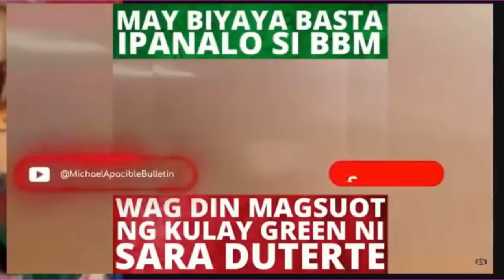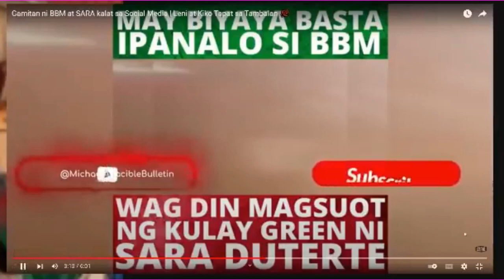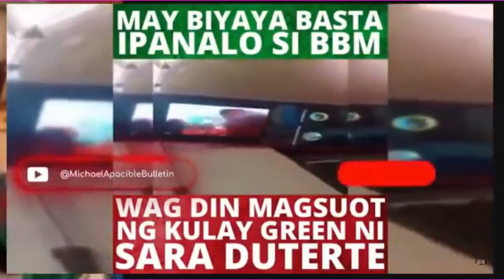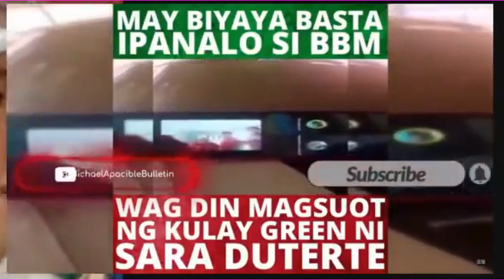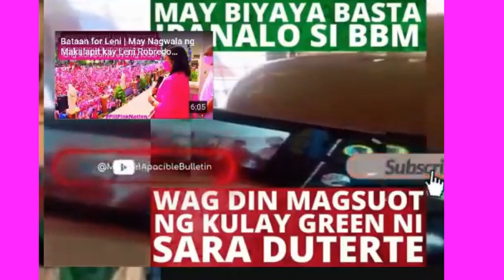ORO PLATA NI MARCOS NUON, NGAYUN TITIRA NANAMAN ULIT.TRATRYDORIN PA SI SARA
HINDI NA AKO MAGPALUKO. DUON DAW MAG BIGAYAN SA LAWAG CITY. ANO BANG TAON ANG ORO PLATA NAYUN..NYAYUN NANAMAN MAMIMIGAY NANAMAN DAW SI MARCOS..NANIWALA NAMAN  SILA.